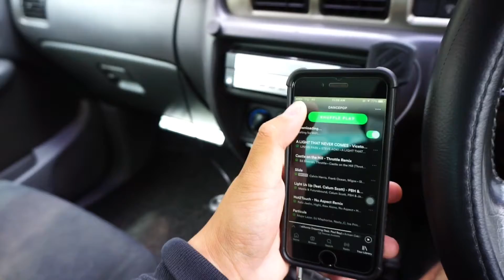Sunday with the laughing gas at Tanjung Lipat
Shot by sony a6000, nikon d5600 and dji spark